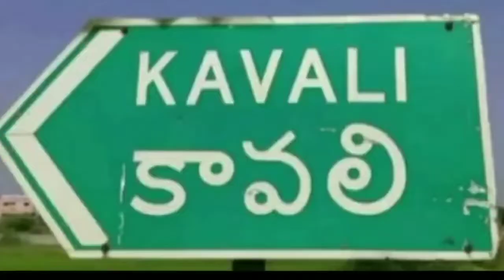రైతు భరోసాలో దళితులకు,గిరిజనులకు అన్యాయం జరుగుతుందన్న దళిత సంఘర్షణ సమితి జిల్లా అధ్యక్షుడు మల్లి .